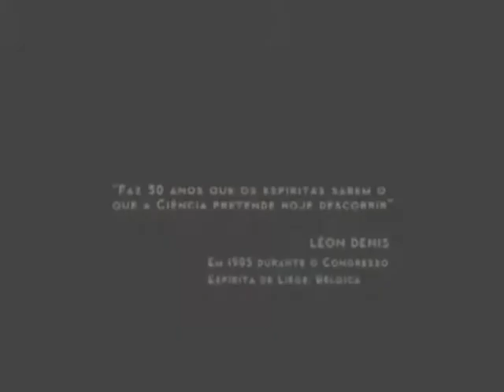Benedita Alves de Castro - Parte 2